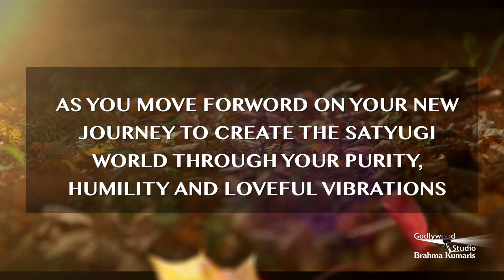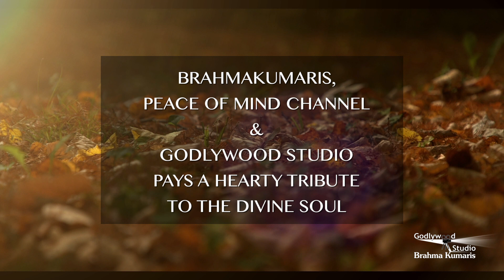Godlywood Studio pays hearty tribute to Divine sister B.K. Chandru (USA)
Organizer: Brahmakumaris